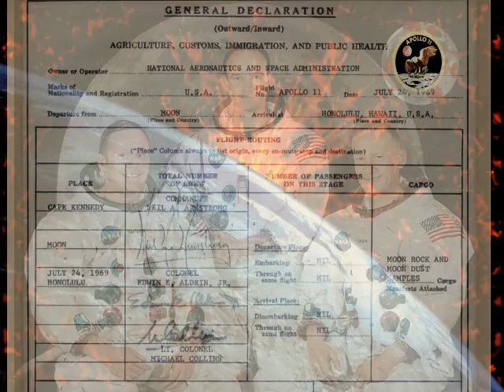APOLLO 11 " thème " - compo sur FL8 (Fruity loops 8) .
Vidéo "accessoire", et youtube exige un visuel, du coup, un petit diapo perso.
réa sur FL 8 - Fruityloops.